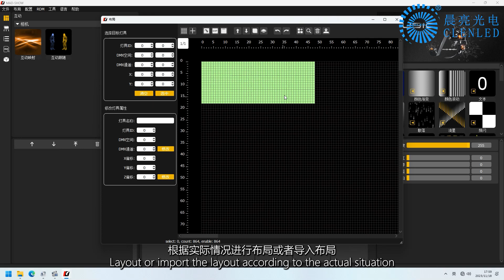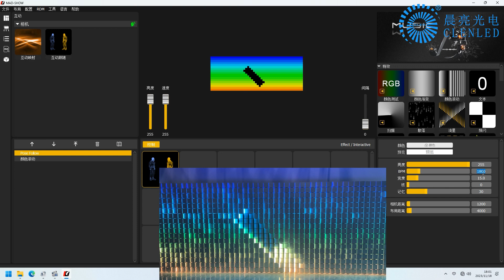RGB Scalelike Matrix interactive show